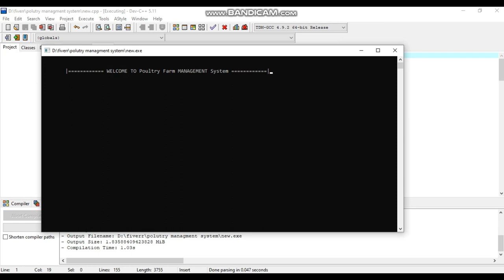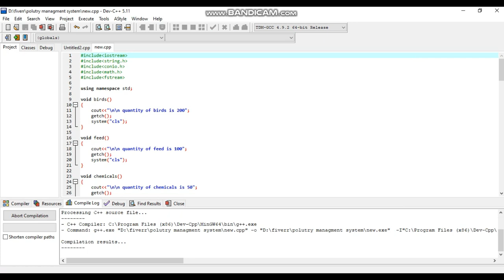Poultry Farm Management System in C++